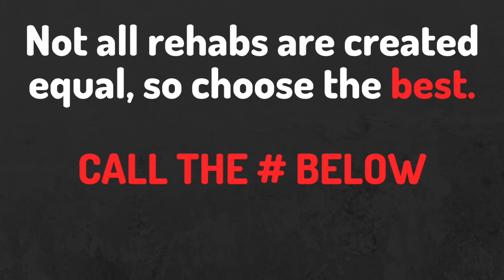Hebron Rehab Services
Residential Treatment
Short-Term Residential Treatment
Long-Term Residential Treatment
Partial Hospitalization
Outpatient Treatment Programs
Sober Living
Aftercare